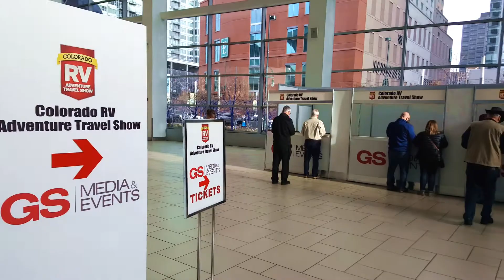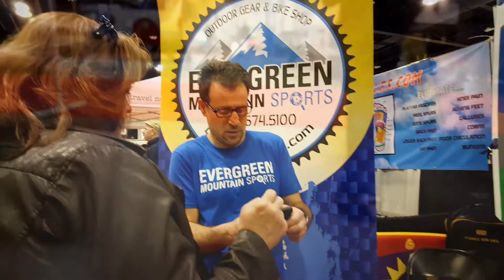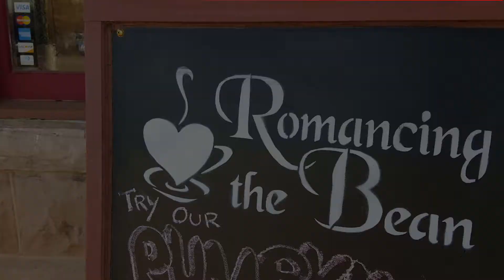First RV Show Of 2018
We visit our first RV Show of 2018 in Denver Colorado.